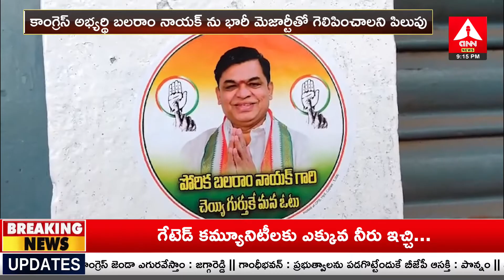కాంగ్రెస్ అభ్యర్థి బలరాం నాయక్ ను భారీ మెజార్టీతో గెలిపించాలని ఘణపురపు అంజయ్య ప్రచారం | Amma News